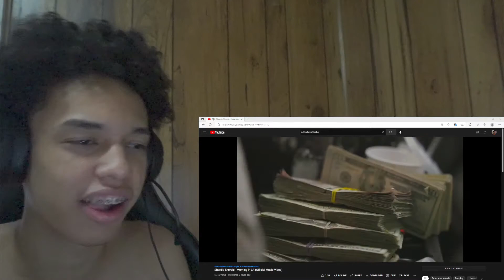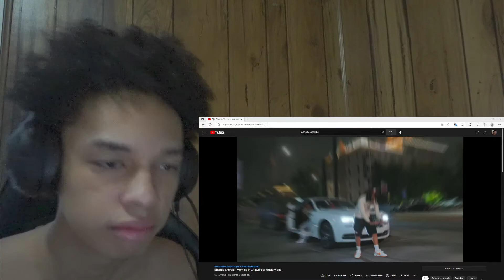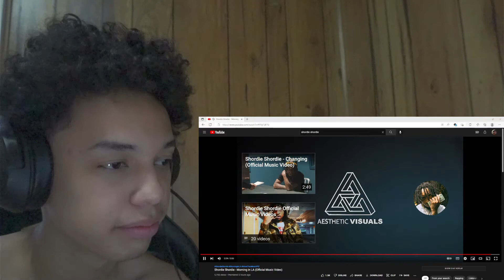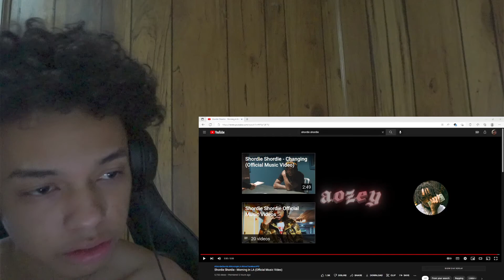HE WENT CRAZYY!! Shordie Shordie - Morning in LA (Official Music Video) (REACTION)